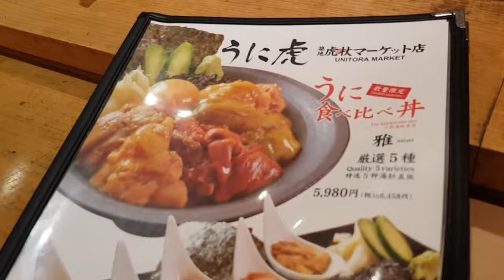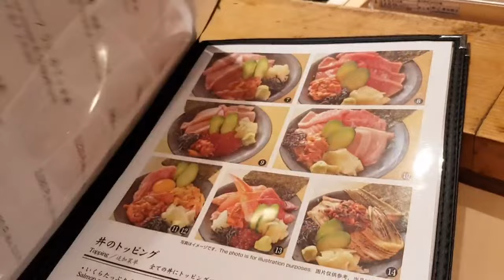ทำไมคนญี่ปุ่นกินปลาดิบถึงมีอายุยืนเป็นร้อยปี ซูชิหน้า ปลาดิบไข่หอยเม่น Tokyo Japan Chirashi Don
ทำไมคนญี่ปุ่นกินปลาดิบถึงมีอายุยืนเป็นร้อยปี ซูชิหน้า ปลาดิบไข่หอยเม่น โตเกียวญี่ปุ่น Chirashi Don